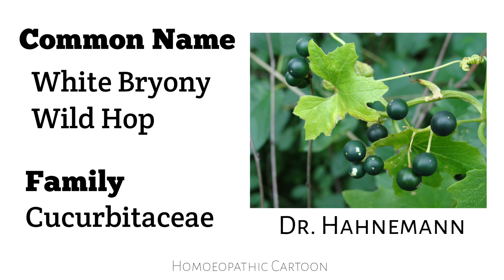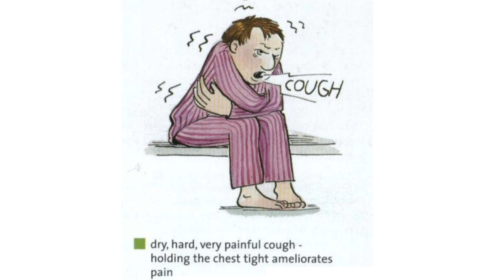Bryonia Alba - Drug Picture - Cartoon Material Medical Easy Understanding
Homoeopathic Cartoon

Each Video on Homoeopathic Cartoon are build your interest in Homoeopathic Materia Medica

So,

Friends,

To be honest, we've been doing it unknowingly, I'm just putting words into stories here. I believe your mind has an immense power to accomplish anything you set your eye at.

Thank you again, my dear friends, for all your support and love, It's always motivating and inspiring me to be a better person and keep putting out content such as this.

Do not take any Homoeopathic Medicine by your Own, Always Consult a Homoeopathic Doctor before taking any Homoeopathic Medicine. The Video on this Channel are made Strictly for Information, Educational Purpose for Homoeopathic Students and Physicians. Videos on this Channel are noting Substitute to Professional Medical Advice to Diagnosis, Treatment of any Diseases. This Channel doesn't take any responsibility for any harm,Side effect, illness or any Health Problem caused due to the use of our content or anything related to this.